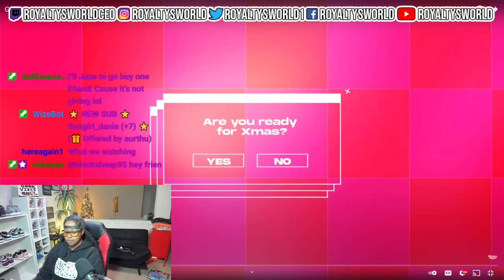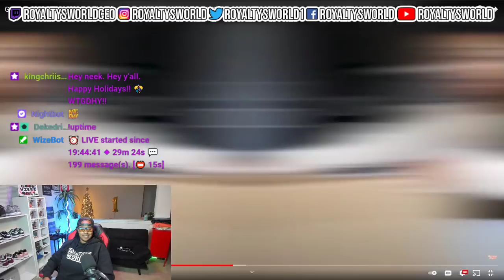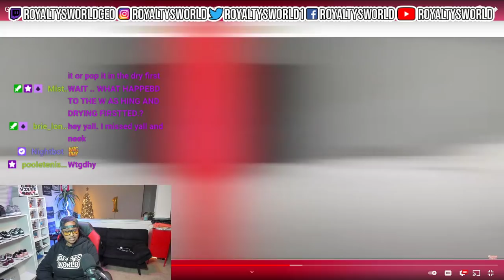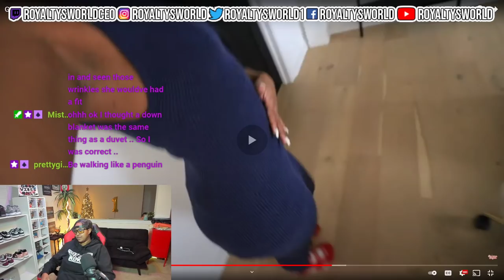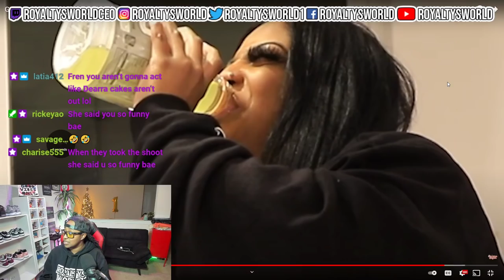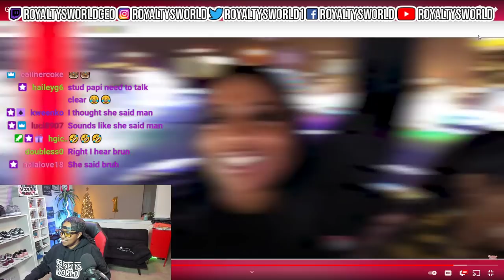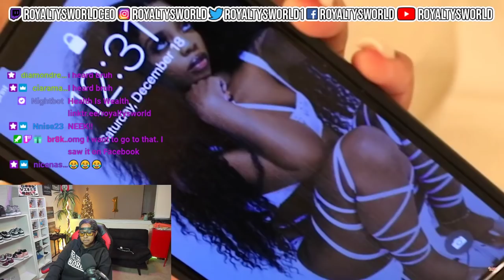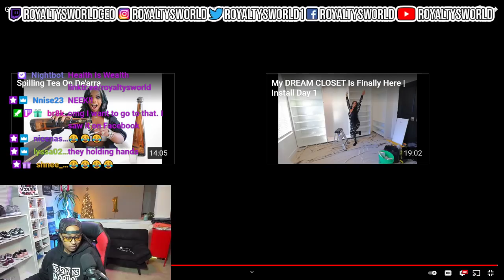STUD PAPI TOOK DEARRA ON A DATE??? | ROYALTYSWORLDREACTION